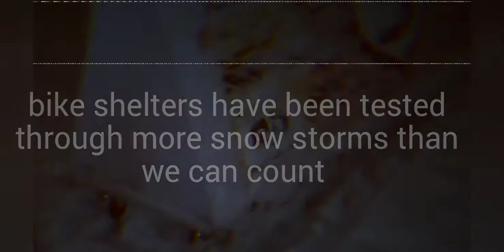BIKE SHELTERS FOR THE HOMELESS LOANER PROGRAMS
BIKE SHELTERS FOR THE HOMELESS LOANER PROGRAM OVERVIEW

We help cities, churches, and non-profits establish bike shelters loaner programs where the homeless check out a bike shelter like a library book. Bike shelters are built and decorated by community businesses, church groups, and student groups and then placed into the local loaner program.